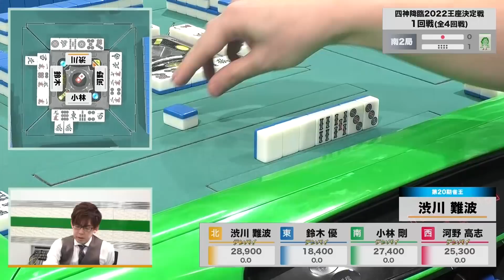【神局爆誕】スーパープレー連発！ 四神の全員テンパイ対決【麻雀】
【対局者】
鈴木 優（最高位戦日本プロ麻雀協会・第46期最高位）
小林 剛（麻将連合・第19期将王）
渋川 難波（日本プロ麻雀協会・第20期雀王）
河野 高志（RMU・第13期令昭位）

小林 未沙（声優）

【解説】
土田浩翔（最高位戦日本プロ麻雀協会）
堀慎吾（日本プロ麻雀協会、Mリーグ・KADOKAWAサクラナイツ）